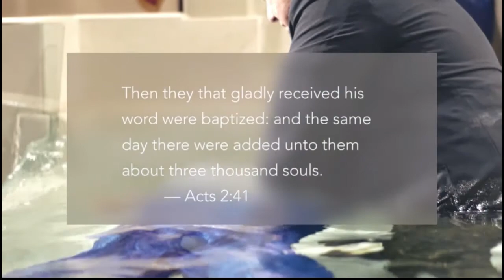Rosa Garcia Baptism Testimony